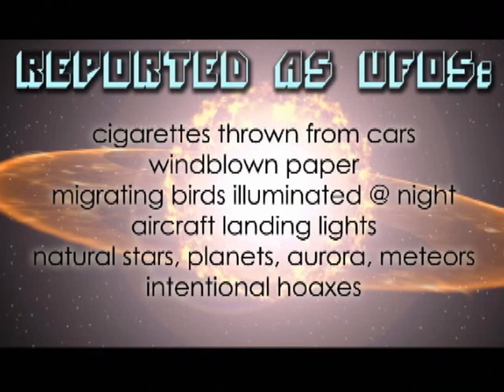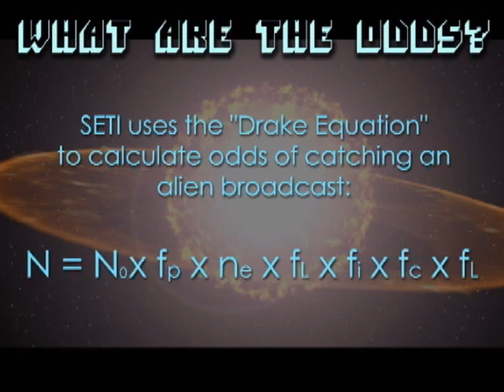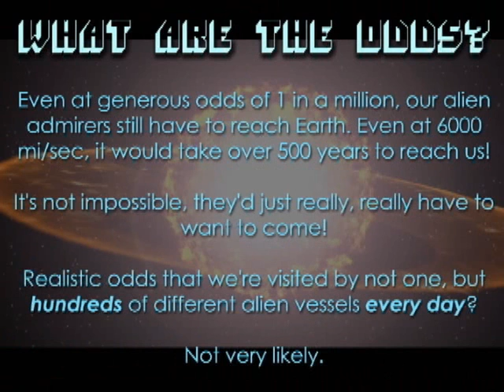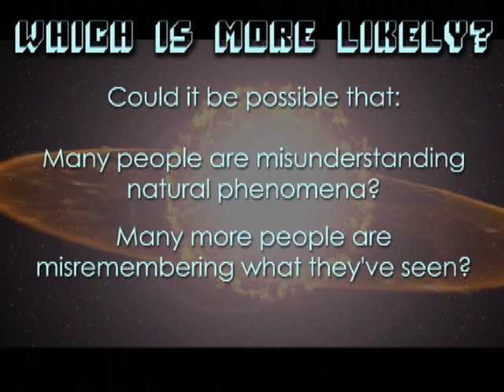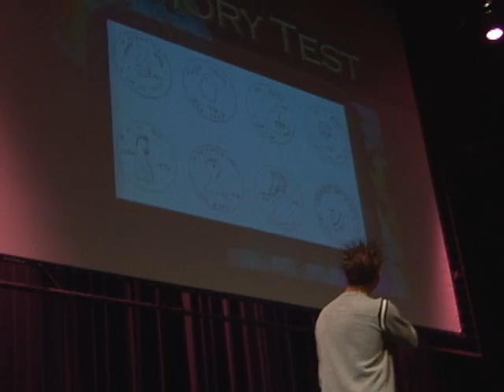SSS (4of14) UFO's... what are the odds?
from Brian Brushwood's lecture, Scams, Sasquatch and the Supernatural.

Brian talks about discerning good evidence from bad with UFO's, explains occam's razor, then evaluates the odds that we're physically visited by aliens.

Learn More about Brian, his lecture, and his "bizarre magic show"